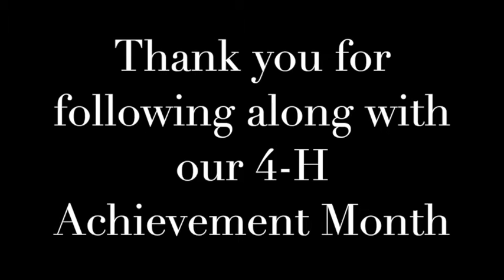Teegin Crosthwait - Closing